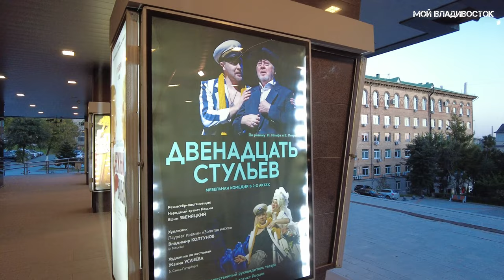Вечерний Владивосток,Корабельная набережная сопка Алексеевская (23 сентября 2023).